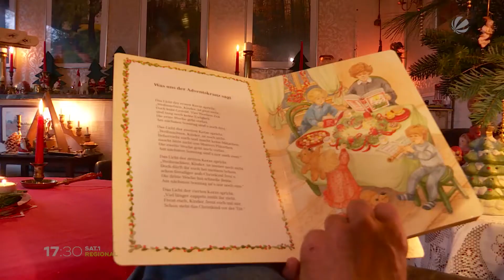Das Weihnachtshaus in Farve kann man nicht übersehen!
Viele Menschen schmücken in der Vorweihnachtszeit ihre Wohnung oder das Haus. Das können Tannenzweige, Kerzen oder auch eine Lichterkette sein. Für all das hat Willi Japp nur ein müdes Lächeln übrig. Sein Haus in der kleinen Gemeinde Wangels in Ostholstein leuchtet seit über 20 Jahren in der Adventszeit hell und unübersehbar. An jedem Nachmittag, bis tief in die Nacht. Damit ist es auch ein beliebtes Fotomotiv für Autofahrer, die sich auf der Durchreise befinden.